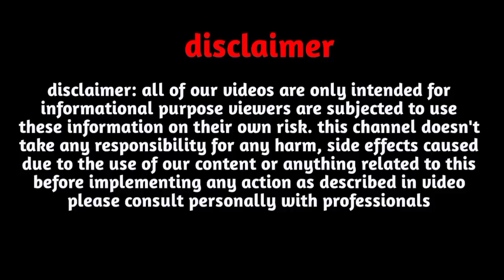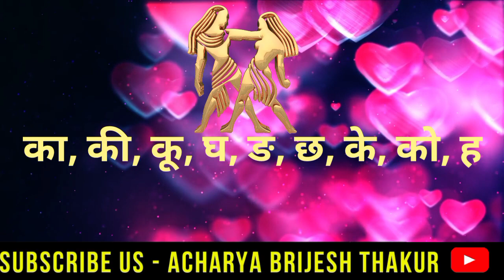मिथुन राशि अप्रैल 2023 राशिफल |Mithun Rashi April 2023|Mithun Rashifal|Gemini horoscope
Follow us-